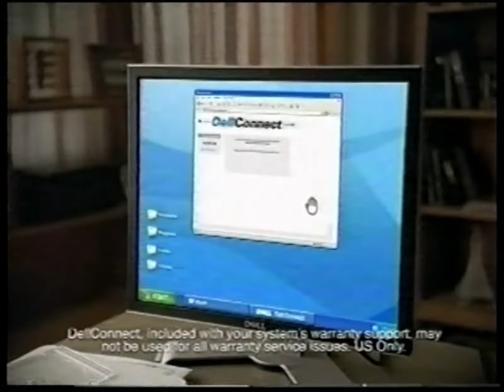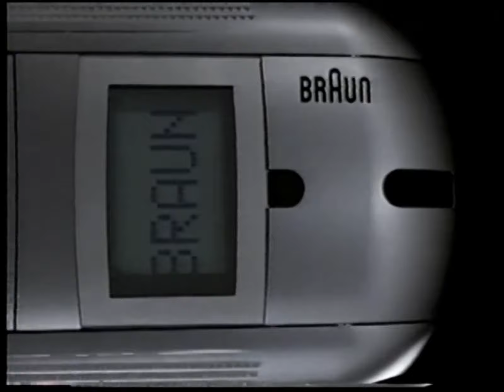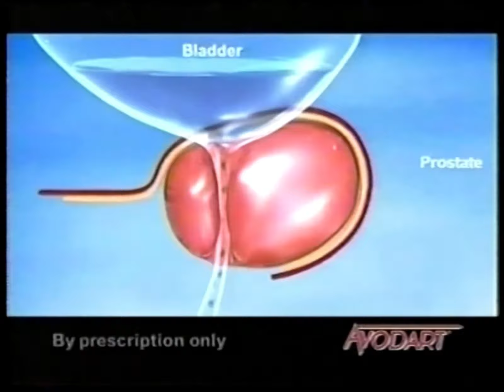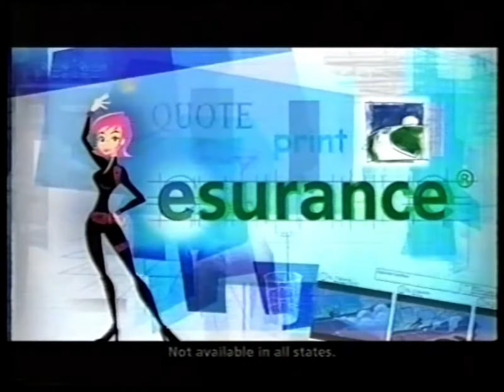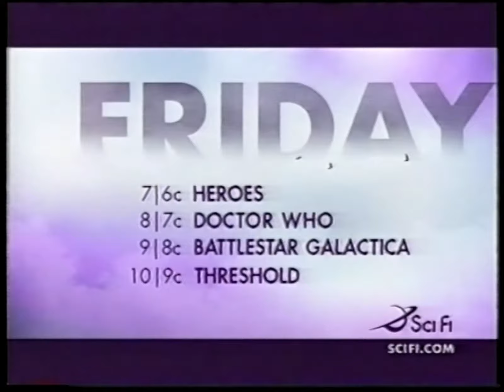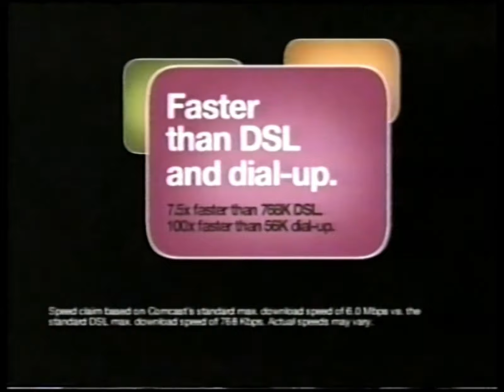00's Commercials - Sci Fi October 2006 Part 4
Commercials that aired during 'Kolchak: The Night Stalker' on Sci Fi, Comcast Cable Channel 64 - October 5th, 2006

0:00 Heroes (Promo)
0:14 Battlestar Galactica (Promo)
0:30 Pizza Hut Sicilian Lasagna Pizza
0:45 Energizer e2 Lithium Batteries
1:14 Olay Creme Ribbons Body Wash
1:29 The Prestige
1:59 Philadelphia Jammin' Swirls
2:29 Dell Connect
2:59 Rest Stop (Promo)
3:20 Wrangler Five Star Denim
3:34 Pizza Hut Sicilian Lasagna Pizza
4:04 Stargate SG-1: The Complete Season Nine
4:20 Vonage
4:50 If: Sci Fi (Promo)
5:00 Eye of the Leopard
5:29 Binder & Binder Advocates
6:00 Battlestar Galactica (Promo)
6:04 Tonight on Sci Fi (Promo)
6:14 Rest Stop (Promo)
6:24 Subway Low Fat Subs
6:39 Head & Shoulders Ocean Lift Dandruff Shampoo
6:54 The Marine
7:09 Braun 360 Complete Electric Shaver
7:39 Staples
7:54 Outback Steakhouse
8:24 If: Sci Fi (Promo)
8:29 1-800-PetMeds
8:59 DeVry University
9:29 Battlestar Galactica (Promo)
10:00 30 Rock
10:19 The Departed
10:35 Avodart
11:35 Sprint Mobile Broadband
12:04 KFC Ultimate Cheese Snacker
12:00 Esurance
12:50 Doctor Who (Promo)
13:09 Battlestar Galactica (Promo)
13:40 Pizza Hut Sicilian Lasagna Pizza
14:10 GEICO
14:40 Country Crock Deluxe Side Dishes
14:55 Long John Silver's Super Sampler Combo
15:10 If: Sci Fi (Promo)
15:20 Comcast High-Speed Internet
15:50 Vehix.com
16:22 16:25 Next on Sci Fi (Promo)
16:27 Eureka (Promo)